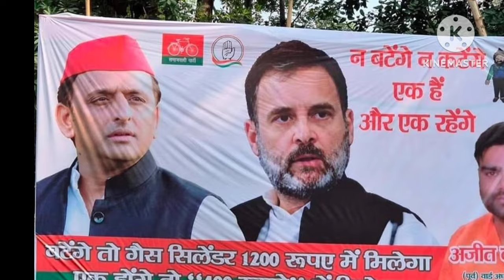करहल में बाबू सिंह कुशवाहा देवेश शाक्य और नवल किशोर शाक्य की एंट्री से बीजेपी में हड़कंप ? akhilesh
करहल में बाबू सिंह कुशवाहा देवेश शाक्य और नवल किशोर शाक्य की एंट्री से बीजेपी में हड़कंप ? Akhilesh Yadav
 Pallavi Patel
Samajwadi party
Ram Achal Rajbhar
 Katehri Election
up election 2024
up by election 2024
Aakash Anand
 up election 2024 sarve
 rld jayant chaudhary
Yogi Adityanath
shivpalYadav
Anupriya Patel
Indrajeet Saroj
 Real Media News
by election up
Chandrashekhar Azad
Om Prakash Rajbhar
 Mayawati
Rahul Gandhi
Narendra Modi
Awadhesh prasad
up election 2024 exit Pol
 Babu Singh kushvaha
Lalji Verma